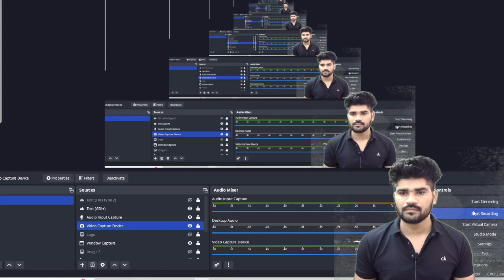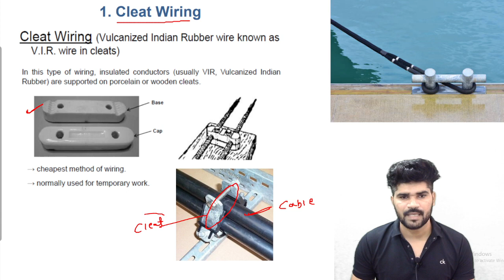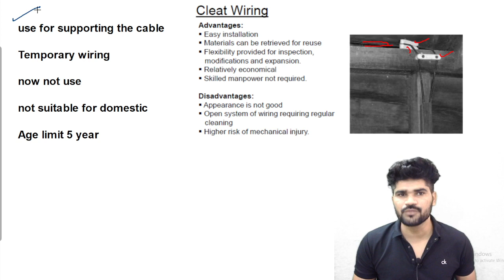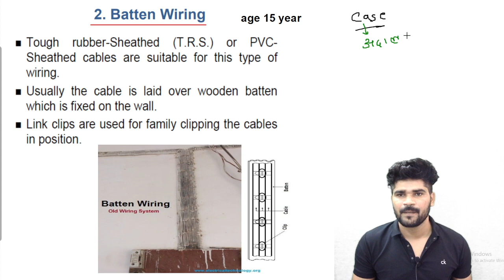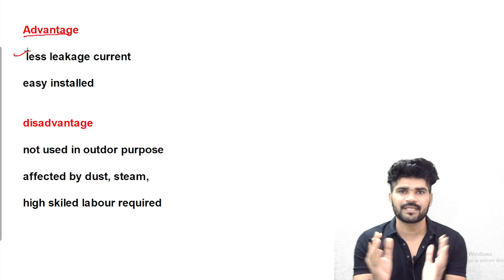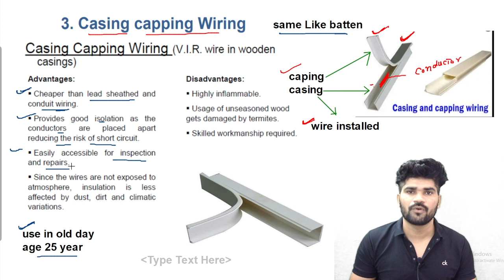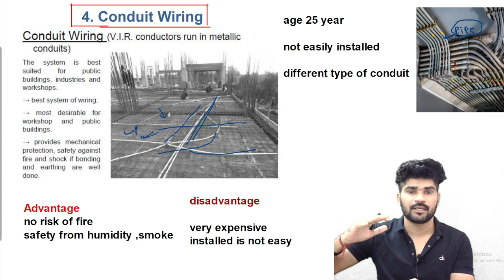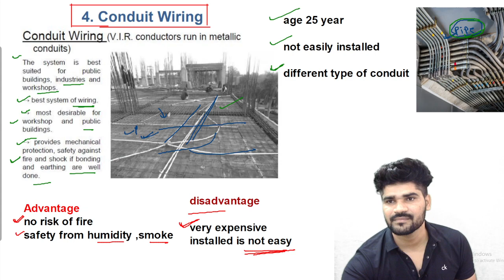Estimation & costing | Electrical | 1 shot | Type of wiring | UTILIZATION OF ELECTRICAL ENERGY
Estimation & Costing from the Utilization of Electrical Energy